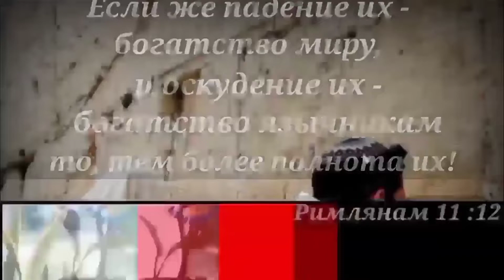Связь физических образов и невидимых свойств души в мироздании. С участием Алекса Бленда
💥СМОТРИТЕ МЕССИАНСКИЕ КАНАЛЫ:

🔥Оазис Медиа. Канал мессианской общины "Возвращенные на Сион"

🔥Алекс Бленд. Канал видеоуроков и лекций о Торе и Новом Завете. Материалы о еврейских корнях христианства, о еврейском взгляде на Новый завет и основы веры